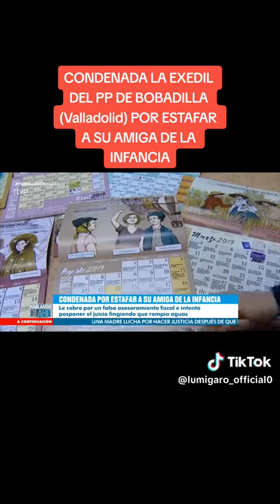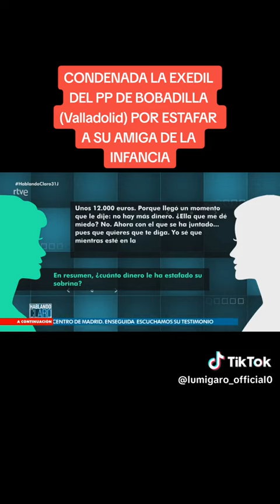Condenada la exedil del pp de Bobadilla ,Valladolid ,por estafar a su amiga de la infancia